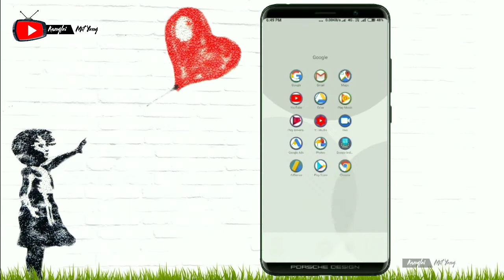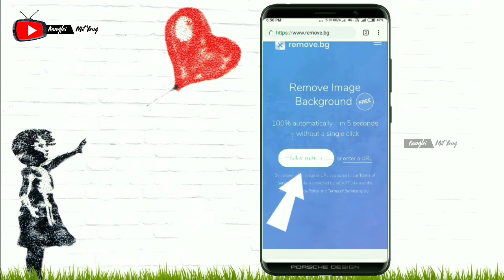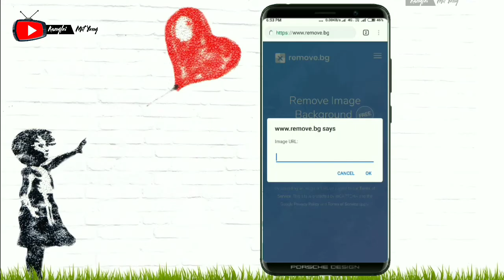Remove background image only 5sec. || Matam echang changdana khangminasi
Application atoppa haplubagi mathou tadre Adomgi matam echang changdana background image Remove twbiyu supnatagi 5 sec. Khang changani.